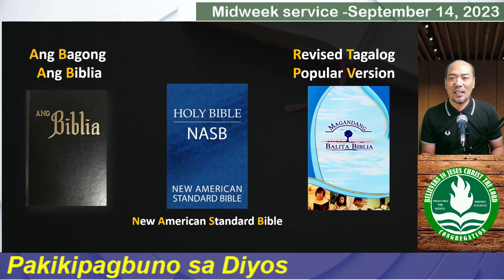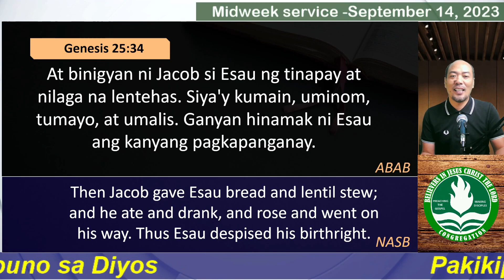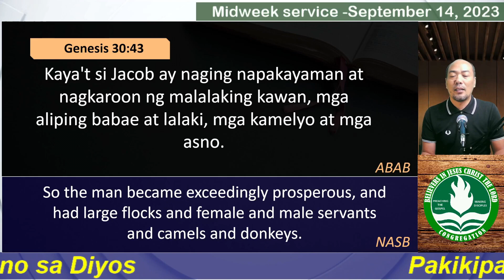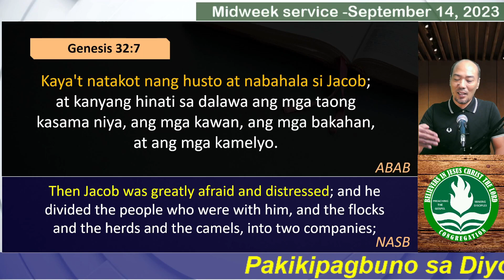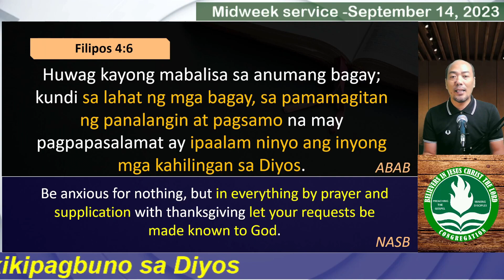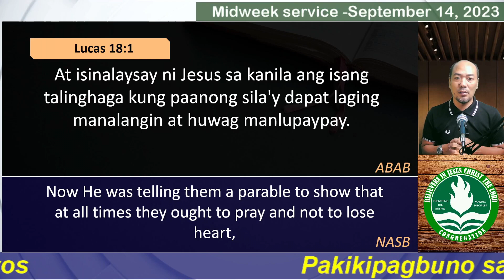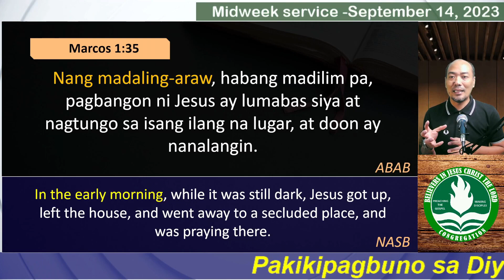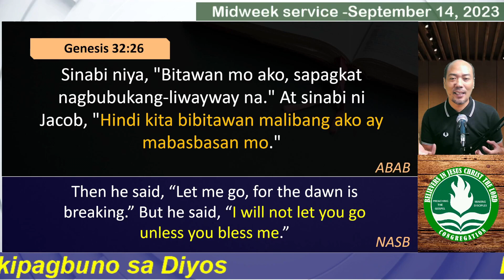Pakikipagbuno sa Diyos - "Jacob Wrestles with God" (Genesis 32:24-26)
Ang pag-aaral po natin ngayon ay bahagi ng kuwento ng buhay ni Jacob, kung saan - nakipagbuno siya sa Diyos. Jacob Wrestles with God. Pag-aralan natin ito, tingnan po natin -kung ano ba ang katuruang nakapaloob dito at kung ano naman ang aplikasyon nito sa ating buhay ngayon.